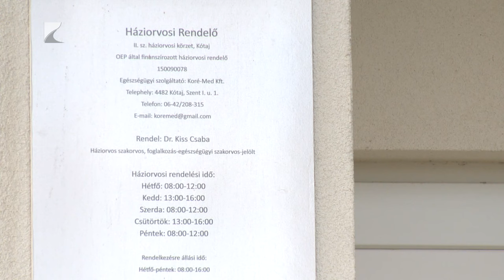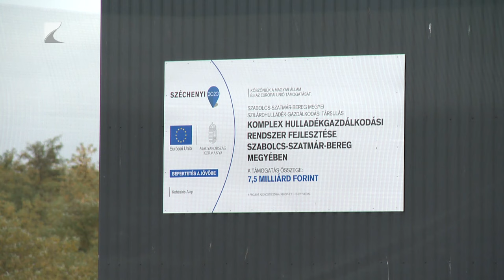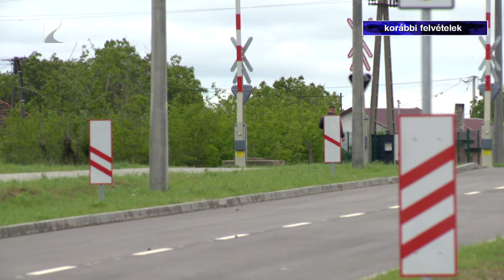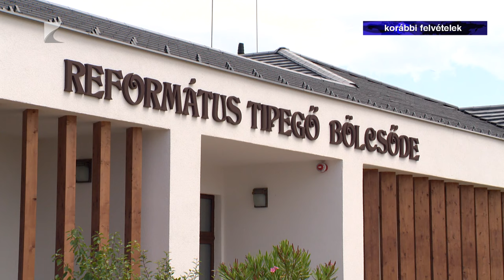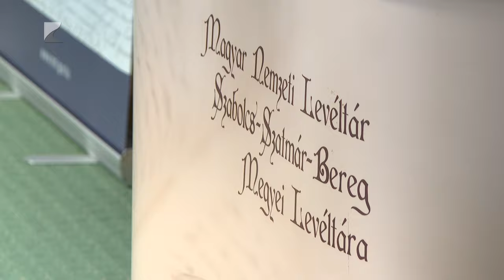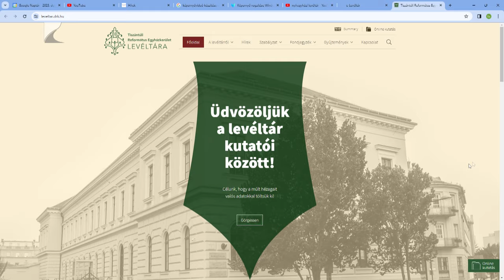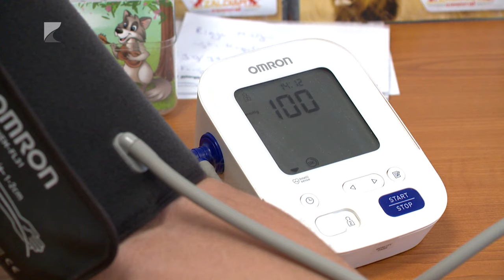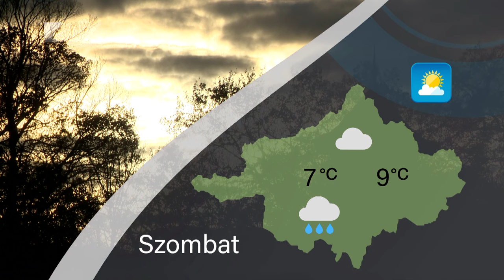Híradó - 2024.01.05. Kölcsey TV